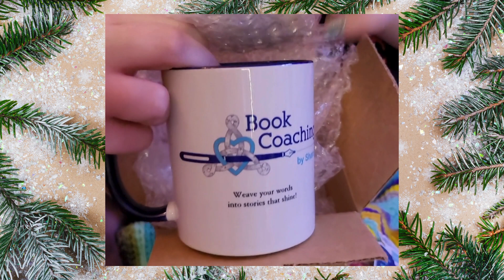Book Coaching Unboxing Video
Look at all the goodies my book coach sent me for the holidays